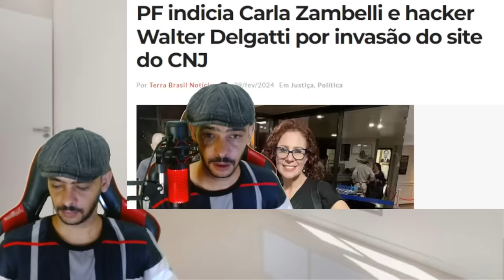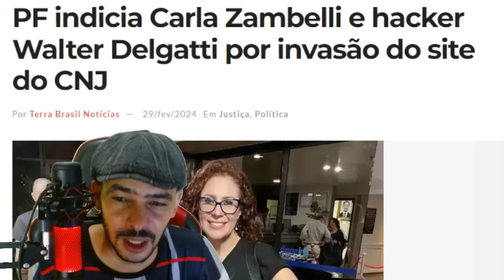EXPLODIU AGORA DISCUÇÃO NO SUPREMO VIDEO VAZOU NA IMPRENSA!